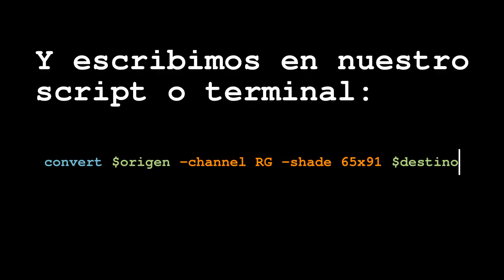Tutorial ImageMagick Dibujo a lapicero obviando las zonas azules